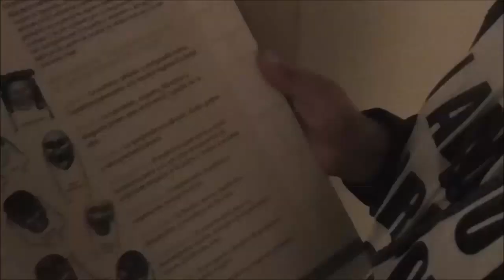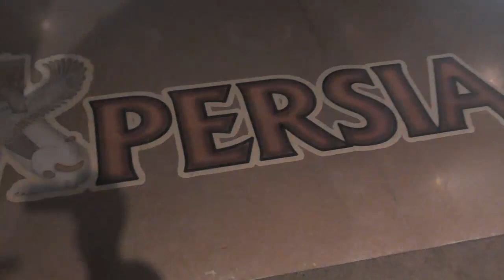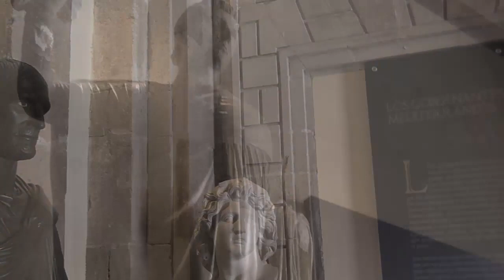Museo Nacional de las Culturas